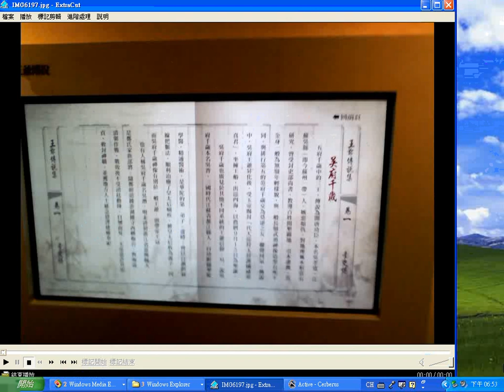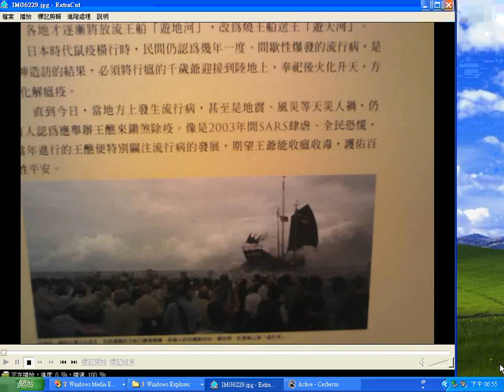20131129 2newcg 王爺傳說 臺灣歷史博物館 之旅#王爺信仰特展 含#王船文書#文物#科儀#李豐楙教授 及#造船師 與處理#文書 者專訪 _no sound